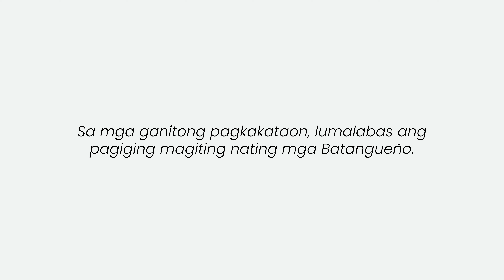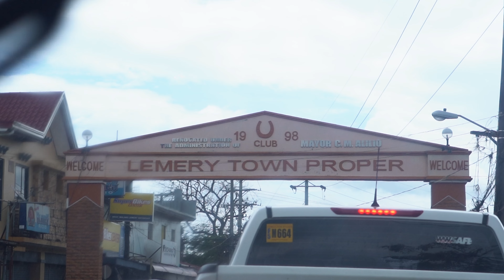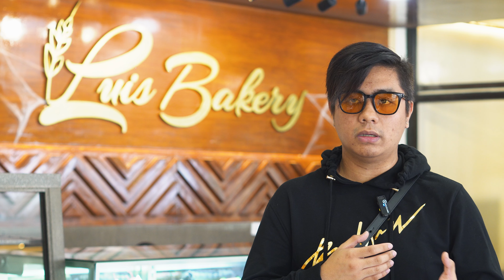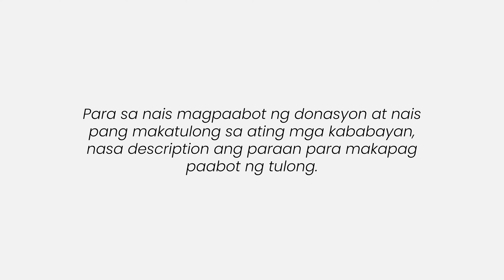Magiting - Typhoon Kristine WOWBatangas Docu Special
Makailang beses nang napatunayan ang katatagan at tapang ng mga Batangueño — mula sa pagputok ng bulkan, pandemya, hanggang sa malalakas na bagyo. Sa mga ganitong pagsubok, mas lalong namumukod tangi ang ating bayanihan at pagiging magiting.

Maraming salamat sa Precious Clear Water Station, Luis Bakery, at WOWBatangas sa pagsusumikap na maisakatuparan ang pagtulong na ito. Gayundin sa Holiday Inn & Suites Batangas Limapark, Batangas Lakelands, Batangas House, at LikhaInternet Inc sa patuloy na pagtitiwala sa aming pagbabahagi ng kwento.